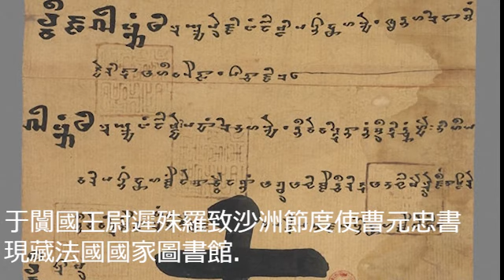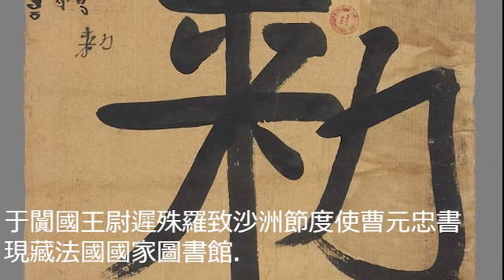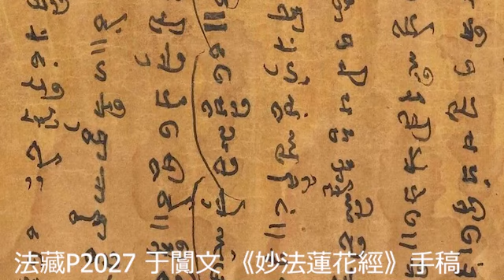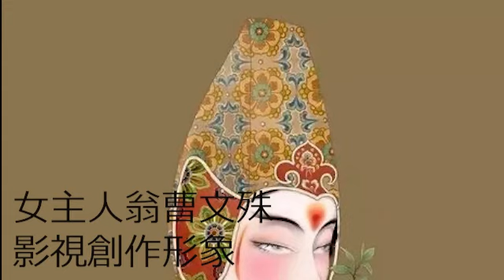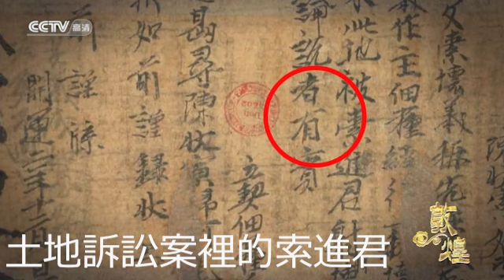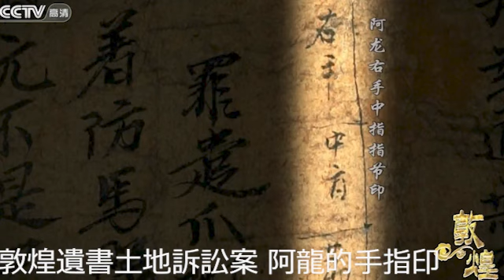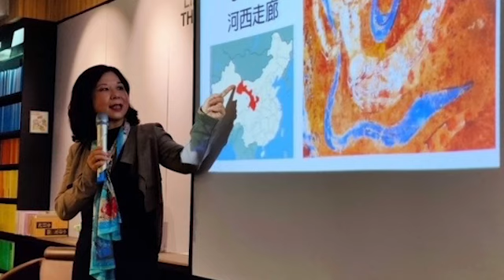彷彿讀了一部歷史偶像劇， 《于闐太子》之大漠生死戀，作者周遠馨與張曉瑩訪談 （教育廣播電臺 ）4/24/2021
她的名字叫曹文殊，古靈精怪的敦煌郡主，
生活在公元950年間，莫高窟最後的黃金時代。
她和大多數的敦煌女子一樣：獨立自主，掌握自己的命運，
她不貪戀貴族的榮華生活，不僅馳騁馬球場上，更在歸義軍中成立女子兵團，
然而，她愛上了一個不該愛的人………

于闐太子尉遲輸羅是曹文殊的表弟，
輸羅五歲被于闐國王派到敦煌求學，「太子宅」成為於闐的外交中心。
文殊自幼以小兒郎的身份住在「太子宅」陪伴唸書習武，親密如兄弟。
尉遲輸羅是于闐王儲，生得內斂儒雅，挺拔靈秀，
他出身尊貴，卻注定悲壯和奉獻的命運；
他身負天職，十五歲認清並接受他人生任務，放下所愛；
他兼具神格和人格，卻難逃人世間的七情六慾。

于闐太子結識來自草原的少年慕容懷恩，對他出神入化的騎術和酷帥形象心生仰慕，時隔多年後兩人重逢，成為生死之交。
慕容懷恩卻有個不為人知的身世，他和敦煌的貴族有和千絲萬縷的關係？

阿瓏是敦煌沒落的權貴後人，為了活命，隱姓埋名經營美妝作坊「飛天閣」，和文殊結為閨蜜。

恢復女兒裝的文殊，面臨聯姻的命運，太子對她依依不捨，
既不敢表白，又不能娶她為妃，始終將這份純情放在心中。

一場震撼敦煌的馬球比賽，將四個人的命運緊緊連結在一起……

周遠馨《于闐太子》 見證大漠中的生死愛恨, 誠品書店，博客來均有售。